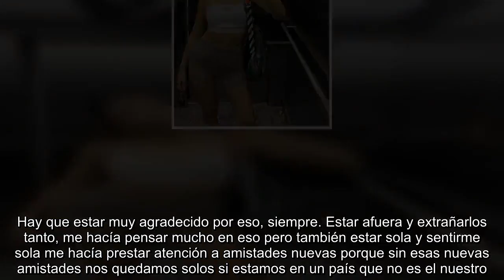La reflexión de Camila Mayan tras su separación de Mac Allister: "Me están ayudando demasiado"